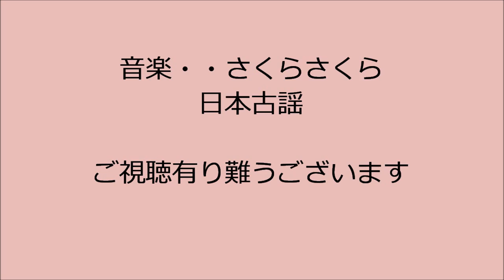城山の桜とメジロ.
宇和島の城山の寒緋桜が満開となりメジロも集まっています。
２０１１年の春がやってきました。
寒緋桜が散る頃、ソメイヨシノ桜が開きます。